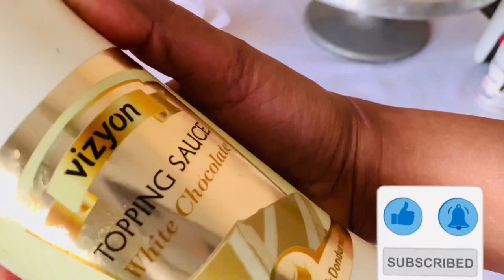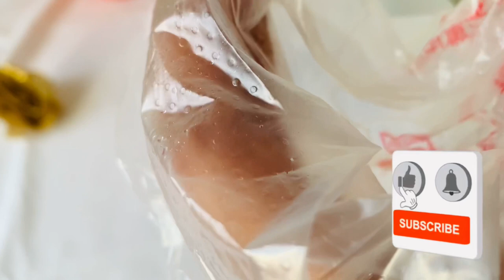Cake Aad Uqurux badan kalay Gurigaga kusamayso 😍😍